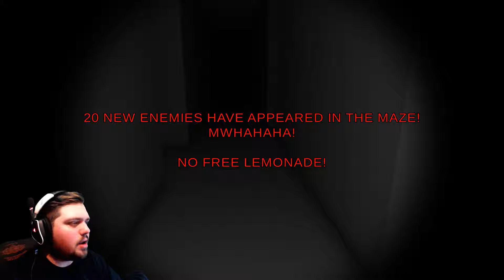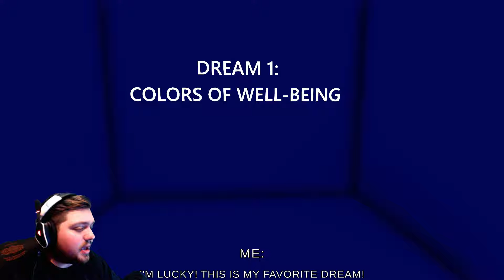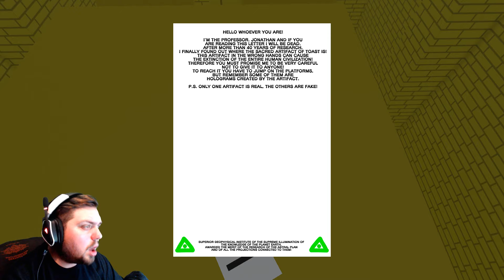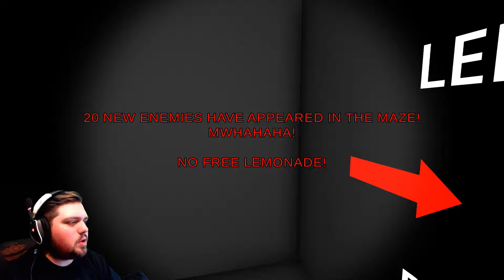NEW Confraternity of Toast Developers Game | Outside The Home | JarRed Gaming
Hey guys! Lets play Outside The Home! A game by the developers of The Confraternity of Toast and The Confraternity of Toast 2!

In a quiet night the protagonist's dreams are ruined by a constant knock on the door... who will ever be? Who is outside the home?